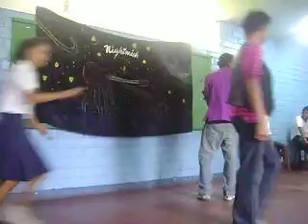cris In The End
estas tuani los cantandtes